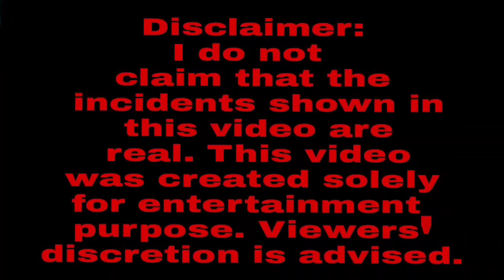Robert -The Cursed Doll [Creepy Sundays EP-06]